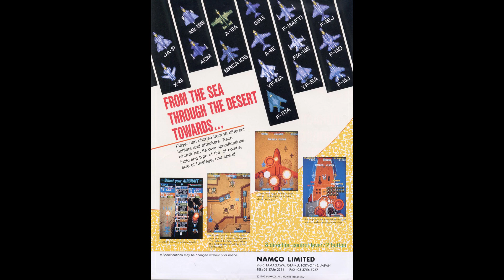F/A (Fighter & Attacker) BGM - Desert Storm (extend)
Desert Storm (Round 1)